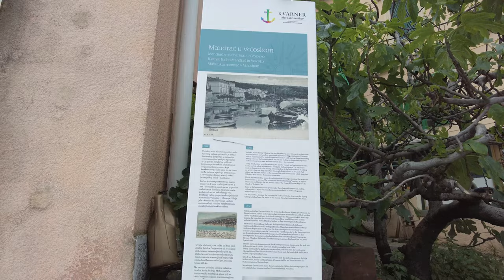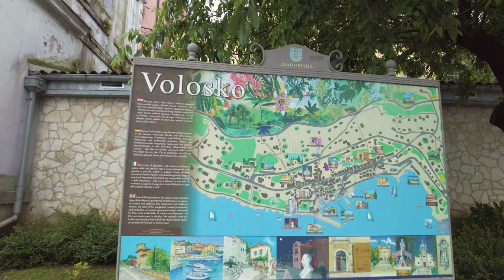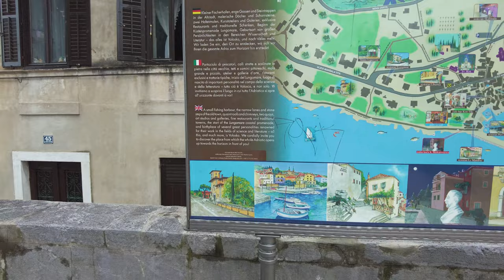Volosko Opatija Croatia 🇭🇷 4K Istria Walking Tour 2023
This is a walking tour in Volosko, Croatia. Volosko is a small coastal town located in the Kvarner Bay region of Croatia. It is situated just a few kilometers west of the city of Opatija and is part of the Opatija municipality. Volosko has a rich history and a charming atmosphere that attracts both locals and tourists.

One of the highlights of Volosko is its picturesque waterfront. The town's harbor is lined with colorful houses, fishing boats, and seafood restaurants. It offers a beautiful setting for a leisurely stroll along the promenade, enjoying the views of the Adriatic Sea and the nearby mountains.